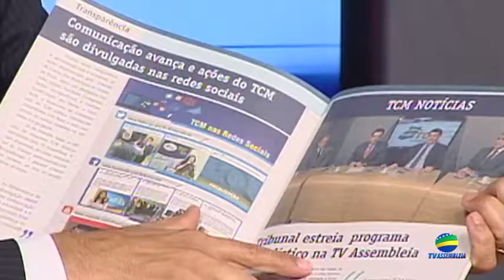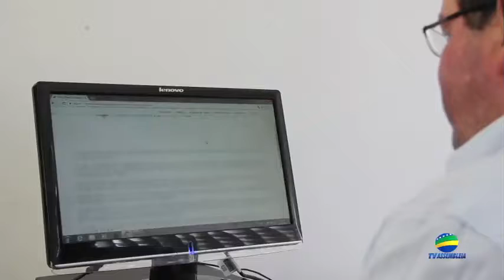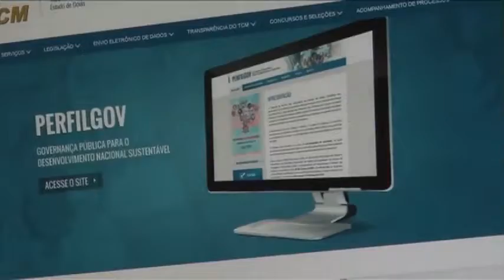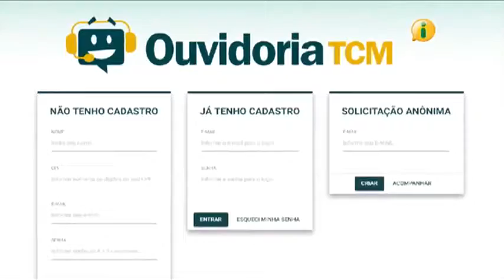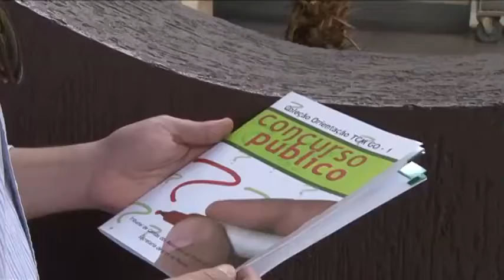TCM Noticias #11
Na 11ª edição do programa TCM Notícias, exibido pela TV Assembleia, participa o Conselheiro Preseidente do TCM-GO, Joaqim de Castro e o Procurador do Ministério Público de Contas, Gustavo Athayde. Assistam, também, a duas matérias, uma sobre a ouvidoria e outra sobre a secretaria de atos de pessoal.